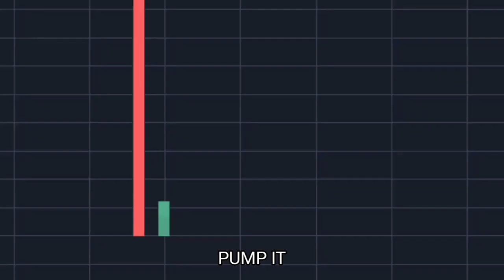Bogdanoff gives Wojak a Christmas gift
It'll be greatly appreciated

Checkout our playlists we have some cool small series.